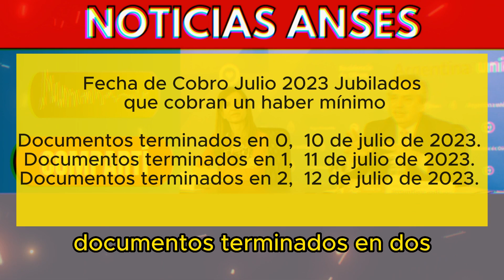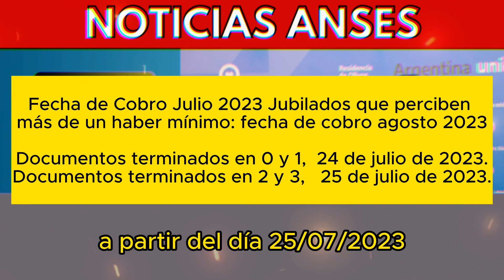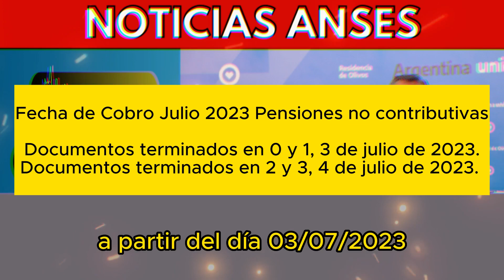"Confirmado el Bono de Anses Para Jubilados se Paga a Partir del 10 de Julio."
"🔥 ¡Bono confirmado! Descubre en este video la fecha de pago del esperado bono de Anses. La Administración Nacional de la Seguridad Social ha revelado el calendario de pagos de julio 2023, incluyendo el tan esperado bono que fortalecerá los ingresos de ciertos beneficiarios. Te contamos todos los detalles y cómo se organizará el proceso de cobro de manera eficiente y equitativa. Además, conocerás los grupos que tendrán acceso al bono de $17,000 y cómo será el monto variable según el haber percibido. No te pierdas esta importante información que afecta a jubilados, pensionados y titulares de Pensiones no Contributivas. 💰💪"

💰 ¡Bono confirmado! Descubre la fecha de pago del esperado bono de Anses en julio 2023.

🗓️ Calendario organizado: Anses ha revelado el calendario de pagos para garantizar un proceso eficiente y equitativo, siguiendo la terminación del número de documento de cada beneficiario.

👥 Grupos beneficiados: Conoce los grupos que tendrán acceso al bono de $17,000, incluyendo jubilados, pensionados y titulares de Pensiones no Contributivas. Además, entérate del monto variable según el haber percibido.

No te pierdas esta información clave sobre el bono de Anses. 💪💼💰